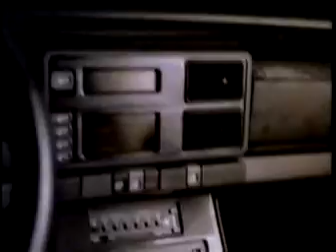For some reason dad had a football tape (1988?)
Includes:

-Aqua Velva

-The Army

-GMAC

-AC Delco

-Heisman Trophy Award Show